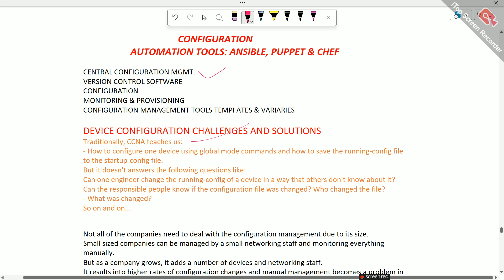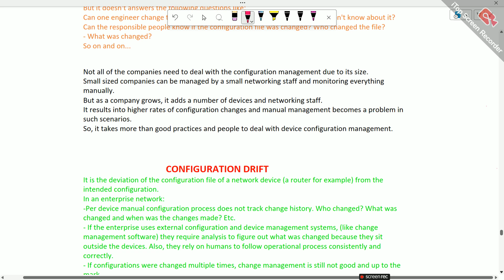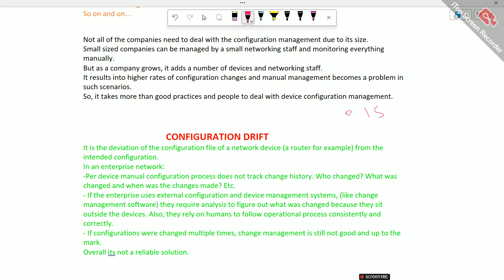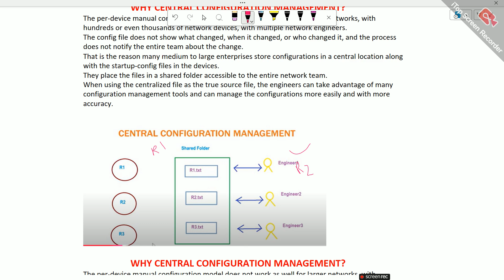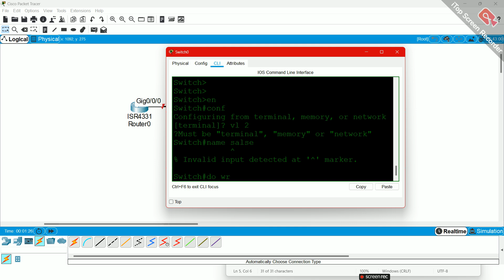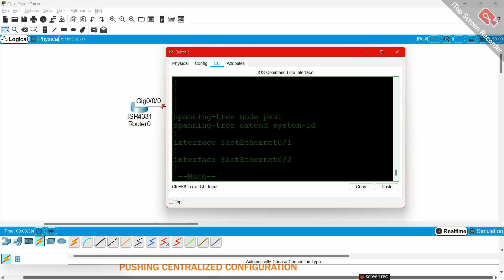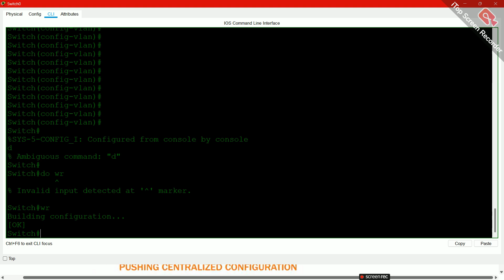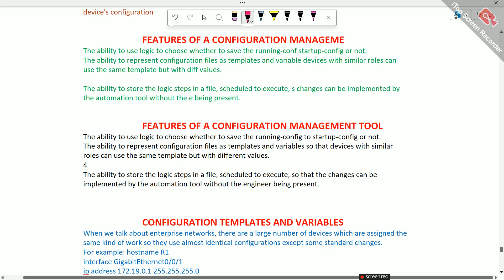Intorduction network automation configuration tool Lecture 51 P12 CCNA 20